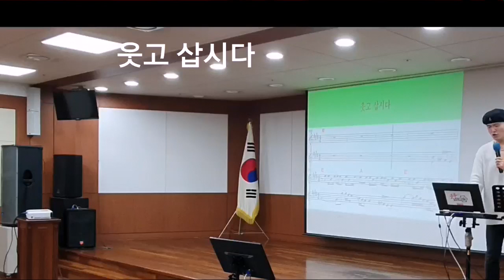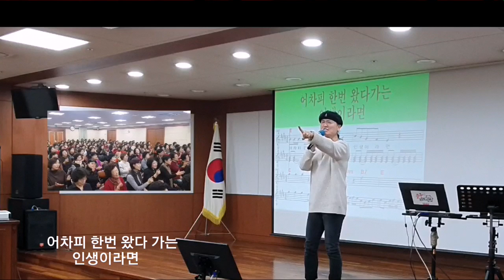노래강사 송광호 (노래교실 )🍒 웃고 삽시다🍒 (원곡 /피터펀)